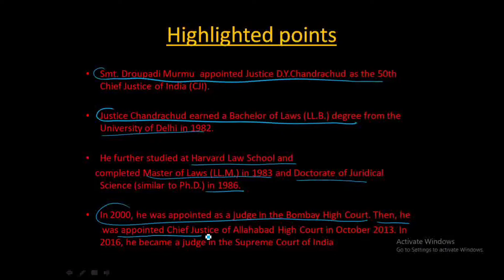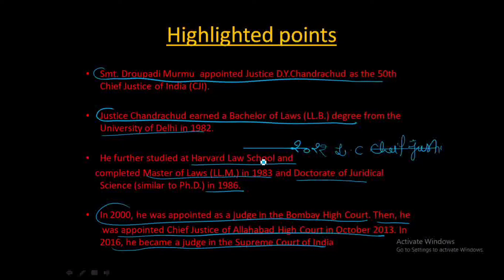New chief Justice of india appointment.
Hii friends welcome to the new video of good talks ♥️